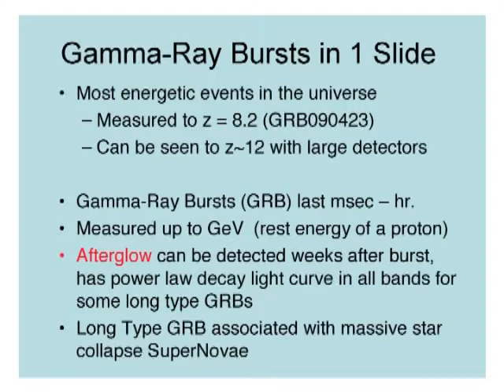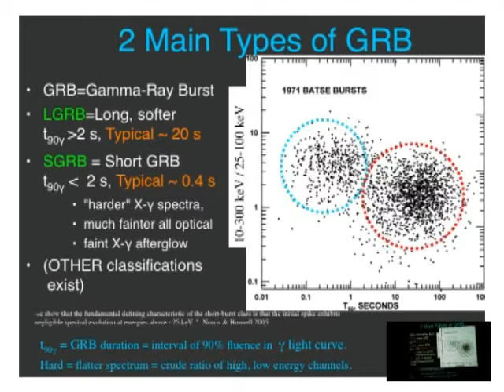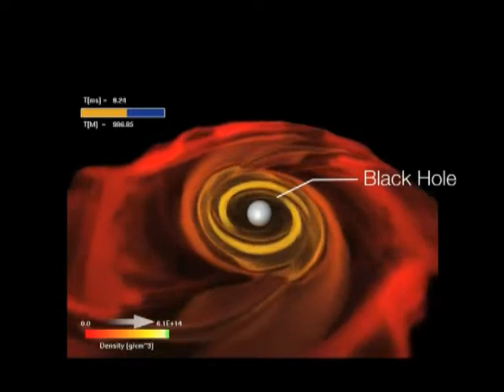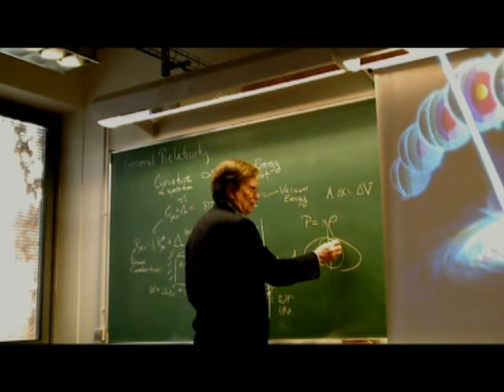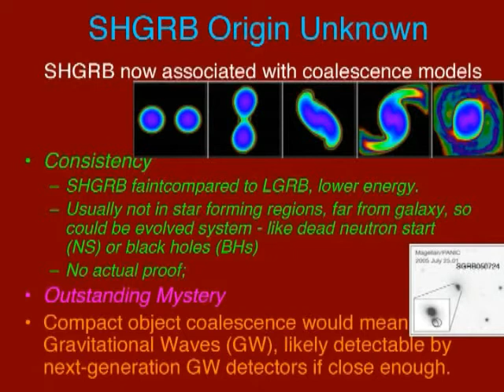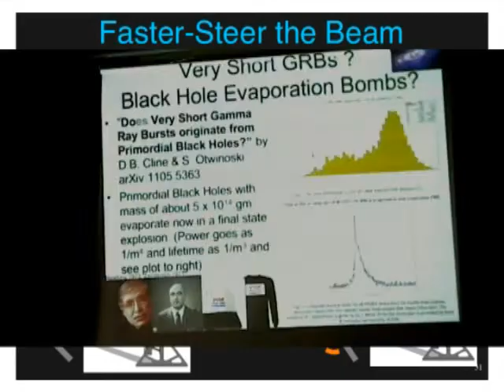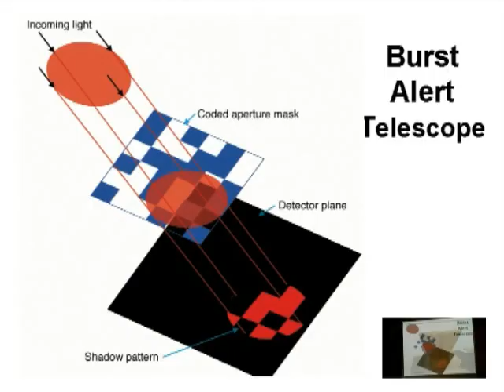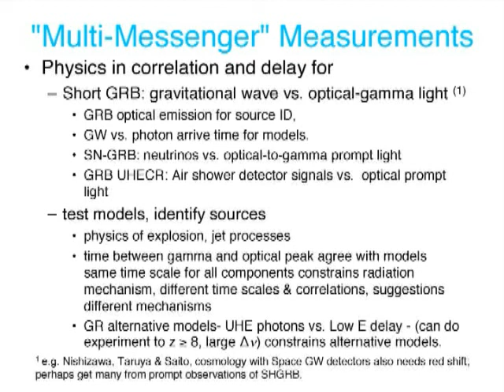EARLY LIGHT FROM GAMMA RAY BURSTS